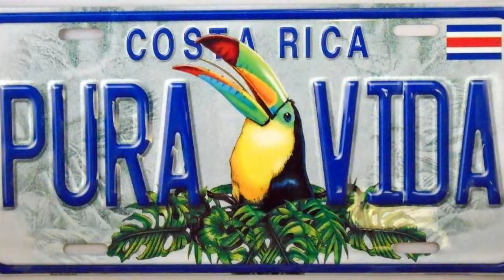Offshore Chat: Costa Rican Talks about the Philippines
Costa Rican talks about his experience in the Philippines and how it changed his perception about the country.